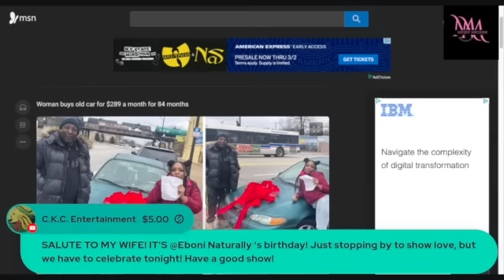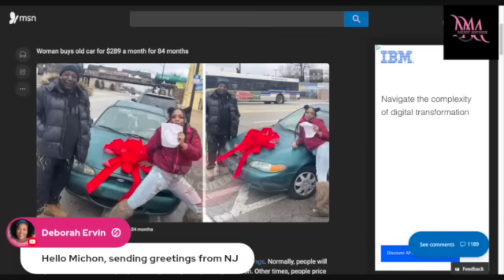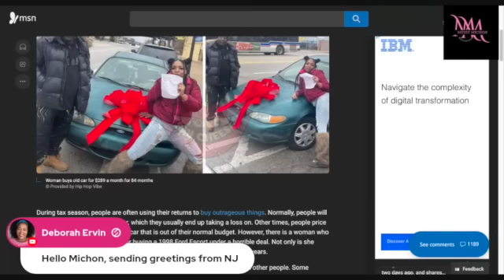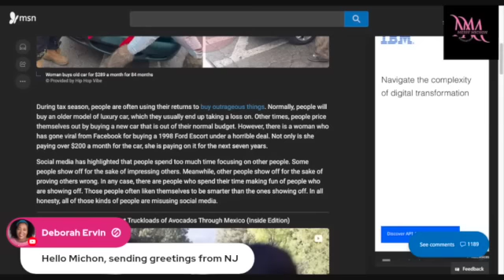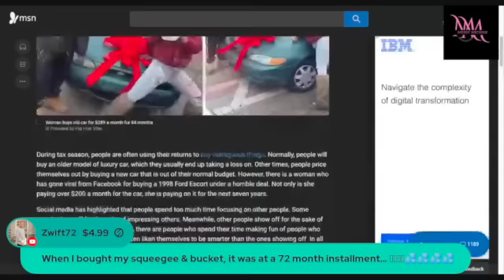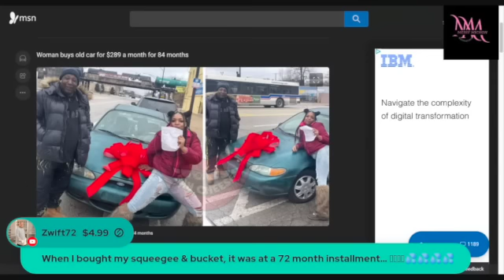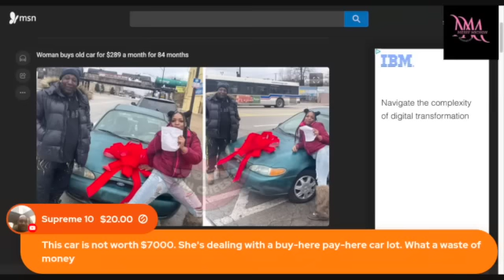Who BUYS A 1998 FORD ESCORT, Payment $289 For 7 YEARS!?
//AMAZON PRODUCTS:

//MAKE YOUR OWN THUMBNAILS AND MORE:
CANVA: